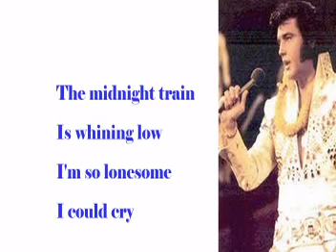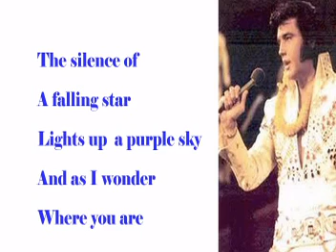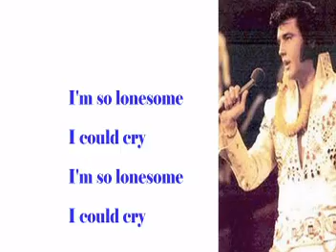I'm So Lonesome I Could Cry-Elvis Cover With Lyrics (Pattarasila59)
I'm So Lonesome I Could Cry
Written By: Hank Williams (1949)
Previously Recorded By: Hank Williams, B.J.Thomas, Leon Russell
Elvis Recorded: Live In Concert
EPs: Aloha From Hawaii Via Sattllite
This sure is a wonderful song written by legendary Hank Williams.
Hope you like the rendition. Thanks so much for viewing and commenting.